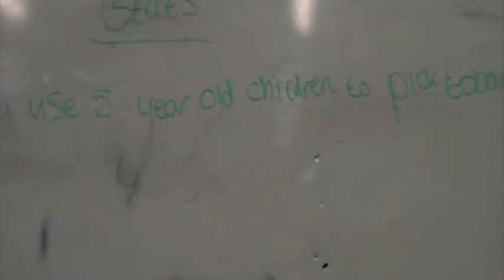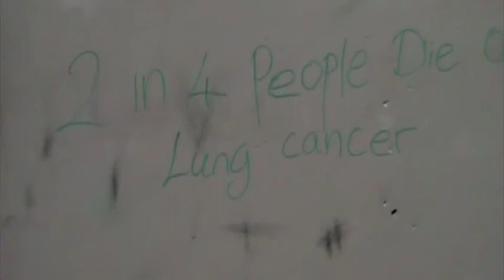The Fact she didn’t know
Two people share their experiences of family members who smoked.